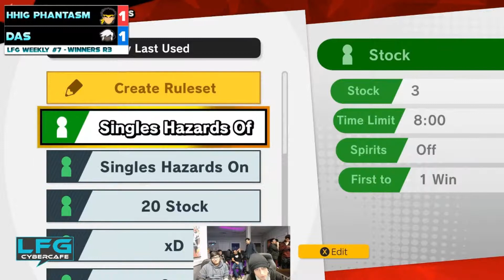LFG Weekly #7 | Winners Round 3 | HHIG Phantasm vs Das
LFG Weekly #7 - Sunday, Feb 24, 2019
San Antonio, TX at LFG Cybercafe

Player 1: HHIG | Phantasm (Ryu)
Player 2: Das (Toon Link)
Version: 2.0.1